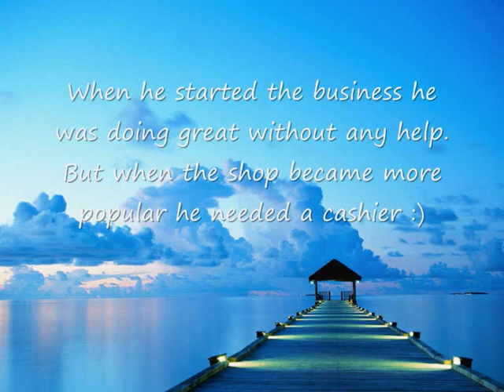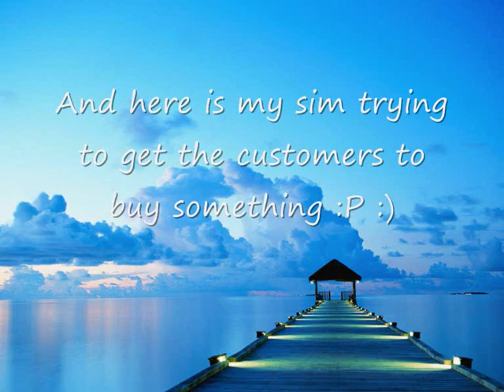The Sims 2 Open for business - Clothes shop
I just wanted to practise my video making and that is why I show you my first clothes shop :) I hope you like it..